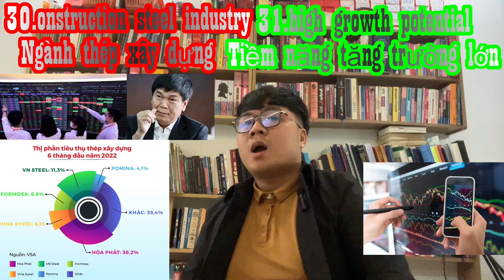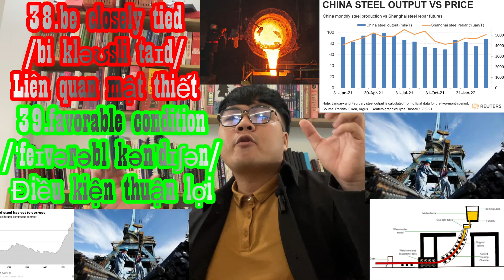Episode #89: HPG - HÒA PHÁT STEEL - HARMONY & DEVELOPMENT | THÉP HÒA PHÁT - HÒA HỢP CÙNG PHÁT TRIỂN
🌐 Hòa Phát: Vietnam's Diverse Giant 🚀

Hey, Word Explorers! 🌟 I'm Jonathan, and today's adventure is all about Hòa Phát, a powerhouse in Vietnam. Let's dive in! 💼

Intro:
Hòa Phát, born in '92, started with machinery. Now, it rules in steel, agri, real estate, and gadgets! 🏗️ Producing 8.5M tons of steel yearly, it's Southeast Asia's steel king.

1. Top Private Player:
Post '95, Hòa Phát soared, listing in '07 (HPG). Furniture, steel, pipes, refrigeration – it does it all. With 30,000+ staff and global offices, it's Vietnam's economic anchor.

2. Family Power & Finances:
Mr. Trần Đình Long's crew owns 35.02% of HPG, holding major sway. Assets hit 180,000 billion VND in '21, with revenue at 150,000 billion VND. Despite stock twists, HPG's future looks solid, drawing local and foreign investors.

3. Foreign Frenzy:
Since Nov '22, foreign funds poured 7,000 billion VND in Hòa Phát, adding to market buzz. Three things attract them: steel sector dominance, infra projects, and China's reopening boosting steel prices.

4. Future & Sustainability:
With 30+ years in the game, Hòa Phát shines in various sectors, winning hearts with its growth potential. Sustainable development and tech focus boost production and quality. Investors love the stability.

Thanks for joining this ride! Share the wisdom with your crew! 🌟